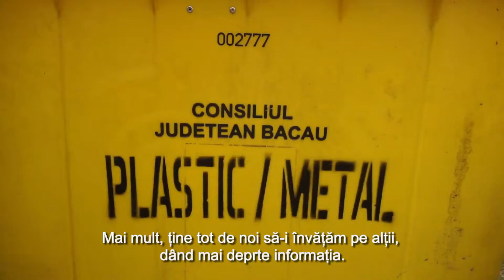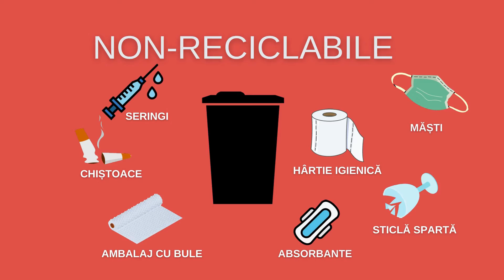Do you know how to recycle?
[EN/RO]
We invite everyone to take a moment to appreciate everything that Mother Nature has given us. 🌱
Let’s start being more considerate, careful and aware of our actions.🌎

Vă invităm să ne oprim un moment pentru a aprecia tot ce ne-a oferit Mama Natură.🌱
Haideți să fim mai atenți, mai grijulii și mai conștienți de acțiunile noastre.🌎